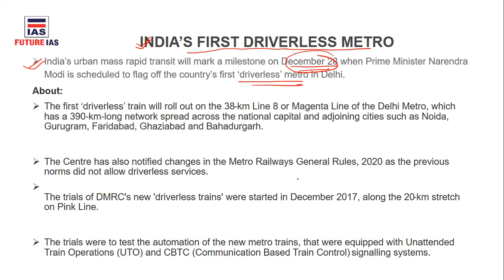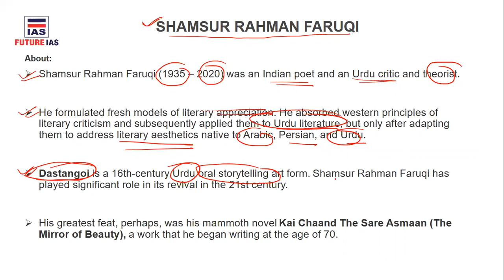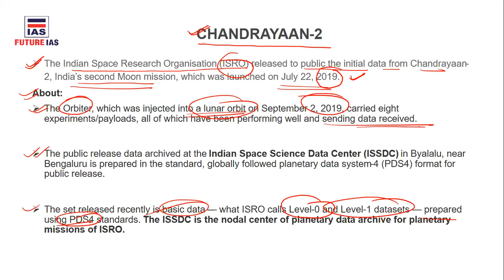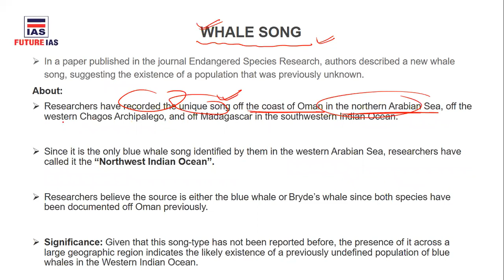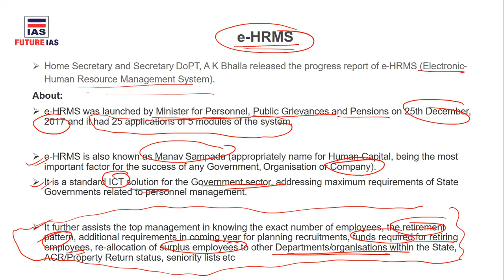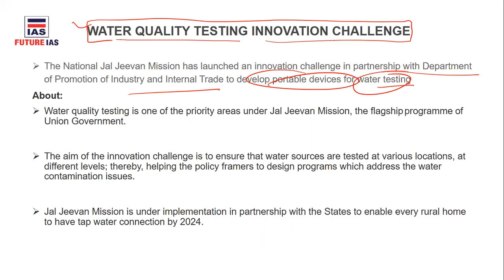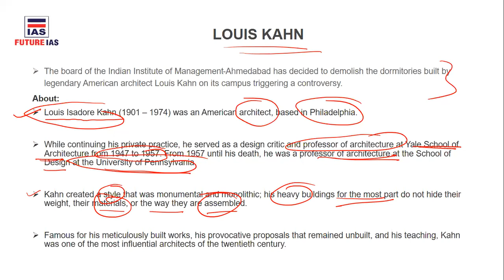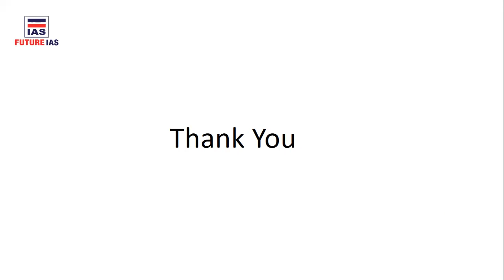Current Affairs | 26 December 2020 | Future IAS Classes | UPSC